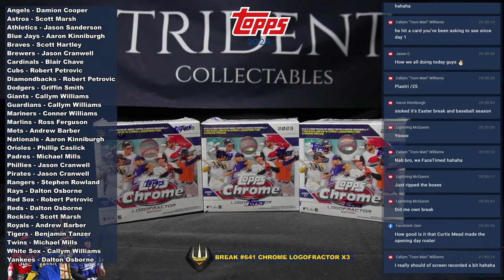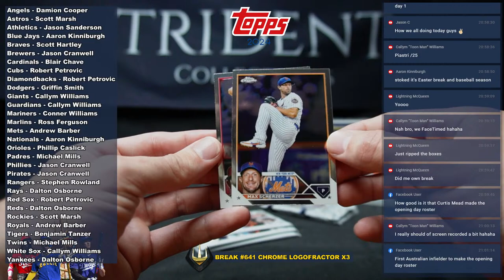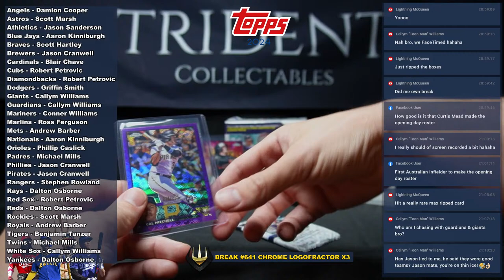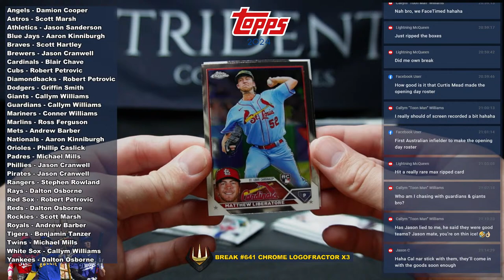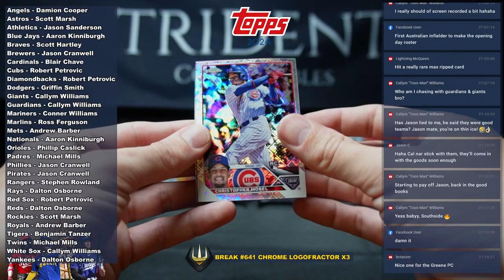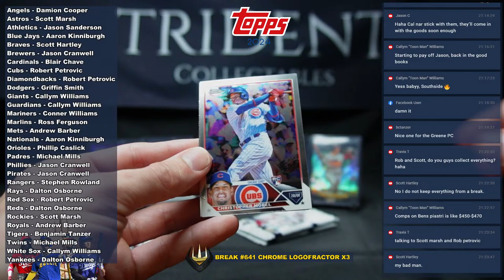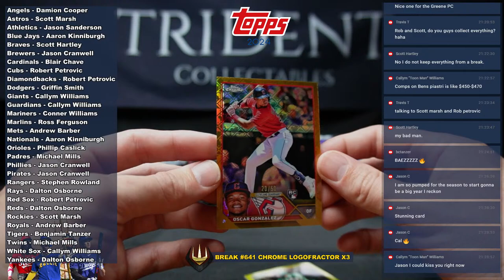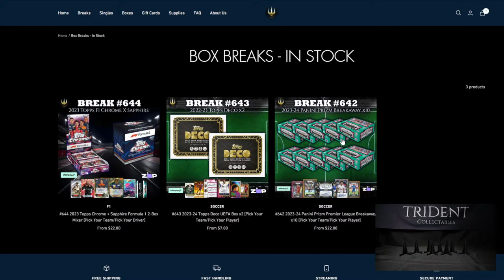BREAK #641 MLB CHROME LOGOFRACTOR X3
UP NEXT